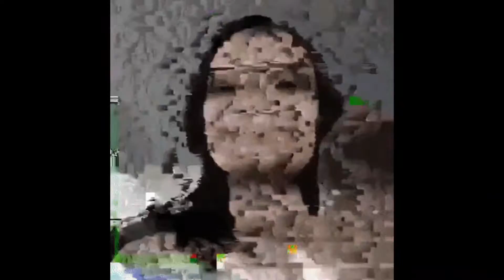XXXCATARSIS - CRAZY 4 ME (PROD. DRAYS)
"SINNER"🥀
𝖑𝖞𝖗𝖎𝖈𝖘!*
ey yah ey woah'
tu quiere emocione y yo estoy roto
rotten love broken hoe'
crazy 4 me loca por mi'
flow directo pa' miami'
tu sabe ya eso mami'
no quiero un grammy
quiero gramo'
hate me o love me
tu escoje me desconoce
y ahora ya no te busco
no' te preocupes por lo de nosotros
yo soy cara de trap tu te esconde
entonces baby
veámonos a escondida en la noche
si tu quiere darme rocé
y no e' droga pero lo asi pa' mi boca
me buscan por la roca
crack' como tu botty bitch
tu quiere quedar in middle de mi
no estoy loco por ti
tu estas loca por mi
no hay más respuestas para tu nombre
tu estás atenta a mi y yo ya lo sé eso y'
me mira en la 1 a.m. a mi
y quiere de mi no quiero de ti
wine way in the night
tu estará loca por mi ya vera y si no era no será
por que soy la era nueva ma'
por qué soy la nueva era ma'
wine way in the night tu estará loca por mi ya vera y si no era no será